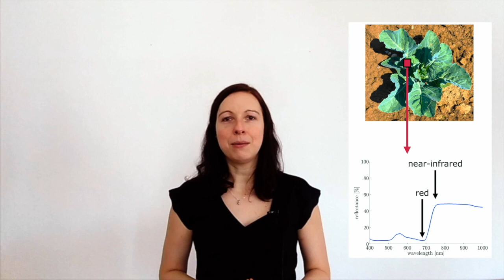Was macht Ihr eigentlich in der Fernerkundung in Bonn?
Noch unentschlossen bei der Wahl des Studienfaches? Interesse an den Naturwissenschaften? Dieses Video gibt einen Überblick was wir in der Fernerkundung, ein Teil der Studienfaches Geodäsie und Geoinformation, in Bonn machen.

This video gives an overview of what we do in remote sensing, a part of our Bachelor and Master programme 'Geodesy and Geoinformation', in Bonn.